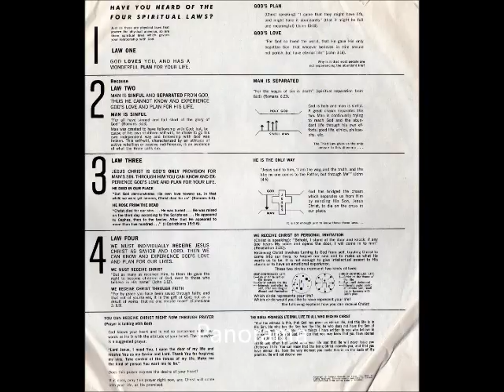Armageddon Experience 1970 - Oh Happy Day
The Armageddon Experience 1970

Dennis Dordigan: Vocals
Gary Lesneiwski: Bass
John Thompson: Lead guitar
Jon Gilbert: Drums
Kathy McEver: Soprano soloist
Larry Ashley: Piano
Laurie Steen: Vocals
Pam Jovic: Vocals

From the back cover: ARMAGEDDON is coming. It's in the Book. Can you dig it?
Think "End O The World" rock opera. I think "The Armageddon Experience" is the name of the "group" that made the album. I can't find any information online about the "Experience". Love the cover full of fire and the type treatment that sort of goes limp on one side (apparently melting in the fire?). Surprisingly, the music, while following 60s trends is competent and fun to listen too if you are into that retro sound. Armageddon was one of several Campus Crusade For Christ musical ministry groups that flourished in the early 70's (others included New Folk, Great Commission Co, and The Forerunners).
Although all predominantly folkrock bands, their studio albums attempted to achieve a "now" sound to reach the youth, but often were too afraid to rock out, instead pampering their songs with horns, etc, resulting in an 'Up With People' or 'Up Up And Away' choral sound. The Armageddon Experience album was produced by a young Michael Omartian who wrote and arranged several of the songs.